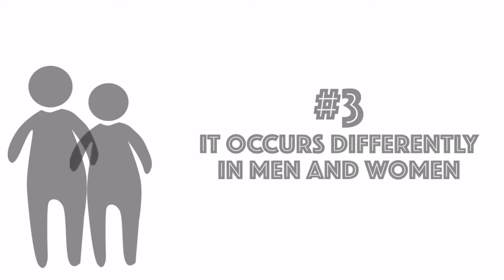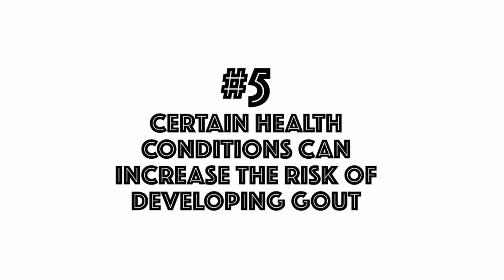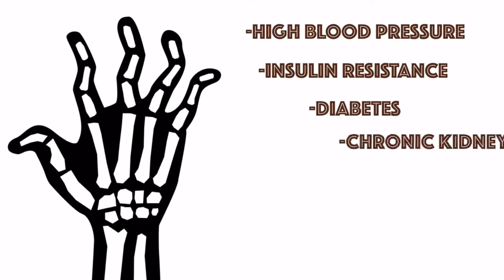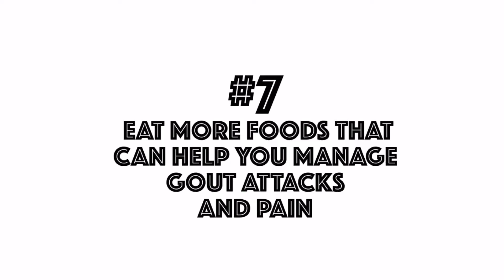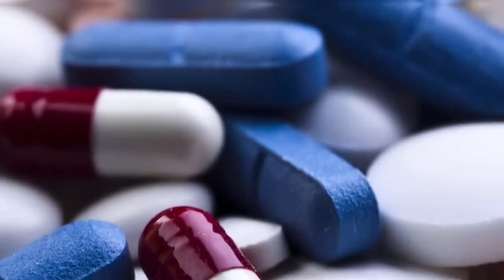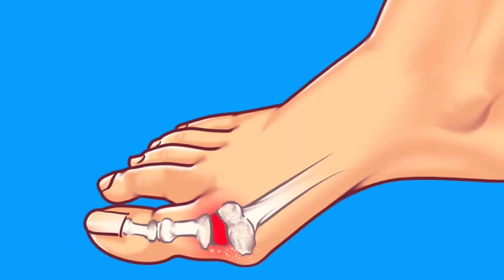How to Fight Gaut Attack.. 10 helpful tips.. Watch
Uric acid is a chemical that is found in the blood, it is produced when the body breaks down a chemical called purine. Sadly, a high level of uric acid in the body can lead to many health issues. To avoid that, one needs to control uric acid production in the body. Purine is also found in certain foods. Usually, uric acid moves through the blood to the kidneys, and it is filtered and passed out in the form of urine.